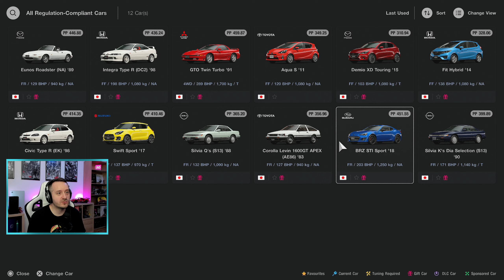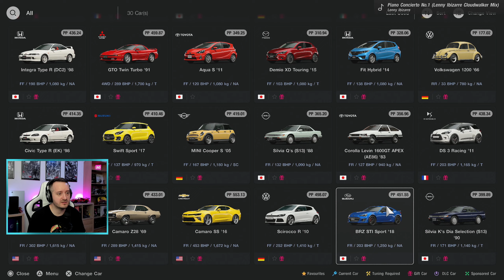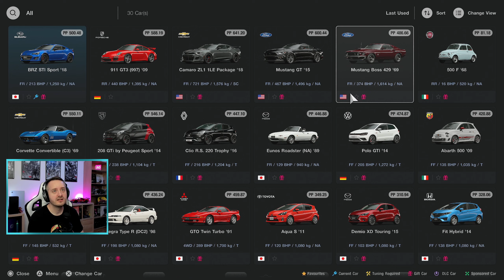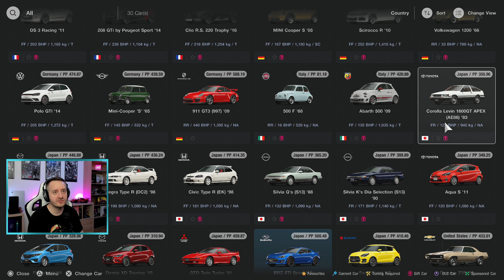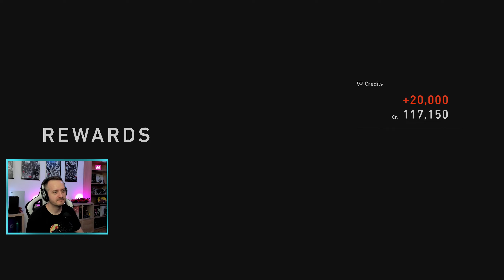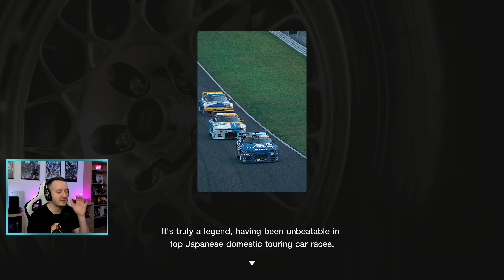PÉNTEK ESTI AUTÓKÁZÁS - GRAN TURISMO 7 #3 Part4 (PS5) | 2022.03.18.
Gran Turismo 7, 3.stream, part4 (PS5)